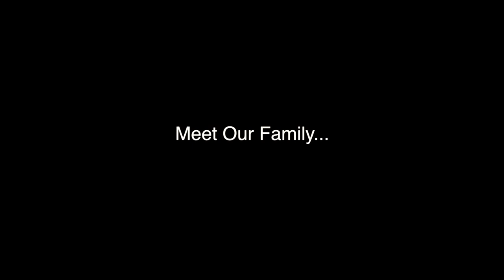The Siberian Huskies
Testing out video quality on the Nikon.  Recorded appx. 5 mins of video and threw this compilation together.  Donner - the baby black/white   Autumn - Red/white   Cali - Bigger black/white

Song is:  You Me At Six - Underdog (Acoustic)